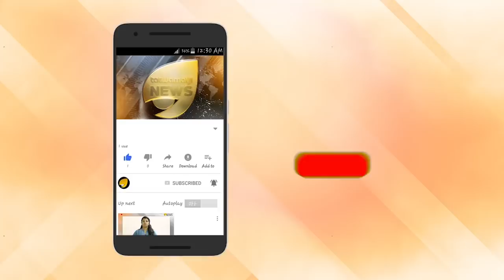തുഷാറിന് കേന്ദ്ര മന്ത്രി ആയേ പറ്റൂ. ബിജെപിക്ക് മുന്നിൽ കടുത്ത സമ്മർദ്ദം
തുഷാറിന് കേന്ദ്ര മന്ത്രി ആയേ പറ്റൂ. ബിജെപിക്ക് മുന്നിൽ കടുത്ത സമ്മർദ്ദം. ഉപതെരഞ്ഞെടുപ്പ് വച്ച് വിലപേശൽ.